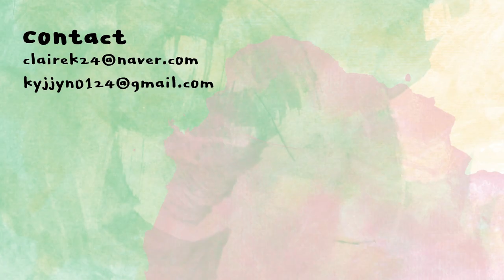[ENG] 립밤 없이는 한시간도 못 버티는 나..N통째 쓰는 찐 립밥 추천! (올리브영 립밤/립마스크) | lip balm for dry lips | 클레어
후르디아
블루베리 허니 립밤
FRUDIA
bluberry honey lipbalm
6,000KRW
가격도 저렴하고 효과도 확실해서 잘 찢어지는 입술에 강추! 도톰하게 올려두고 아침에 세안하면서, 토너패드로 닦아내면 각질제거도 돼요.

라네즈
립 슬리핑 마스크 EX
LANEIGE
lip sleeping mask EX
22,000KRW
무상제공
가격이 조금 있지만..^^ 보통 일반적인 입술이라면 겨울에 라네즈 립밤만으로도 충분!
아침 메이크업 전 사용하기에도 좋아요.

써니콘
온리포유 버터 립밤
Sunnicorn
only for you butter lipbalm
11,900KRW
얇고 가볍지만 촉촉한 보습감이라 무거운 제형이 부담스러운 분들에게 추천해요!

오킵스
립리페어 립밤
O’Keeffe’s
lip repair lip balm
6,500KRW
묵직하고 오래 지속되는 보습감! 낮에 자주 바르지 않아도 돼서 요즘 정말 잘 쓰는 중이에요.